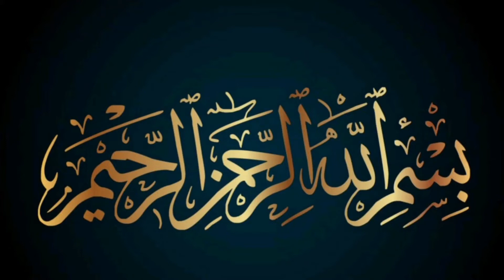Steam chicken and French Fries, easy recipe by a Mum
easy way to cook your favourite food and enjoy your dinner / lunch